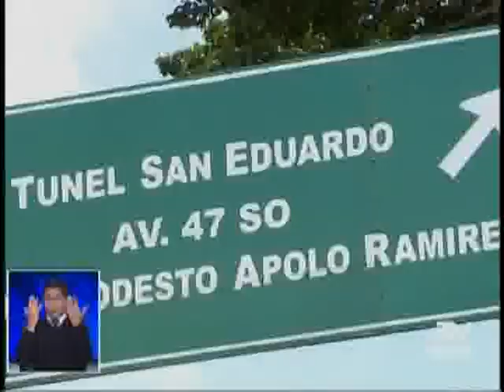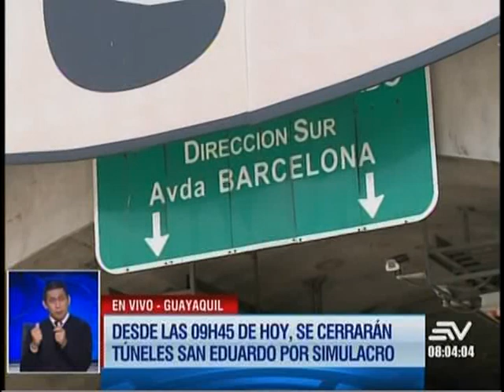Cerrarán túneles San Eduardo por simulacro